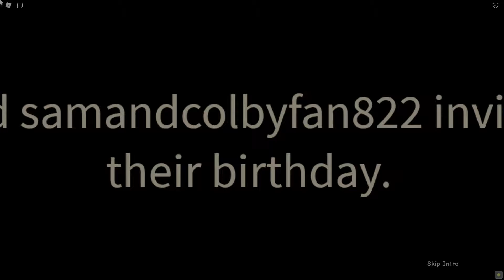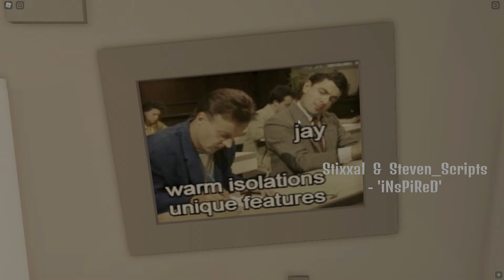Roblox Forget your friends birthday All Ep.1 Endings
I forgot my friends birthday
i feel bad
Sub for Ep.2